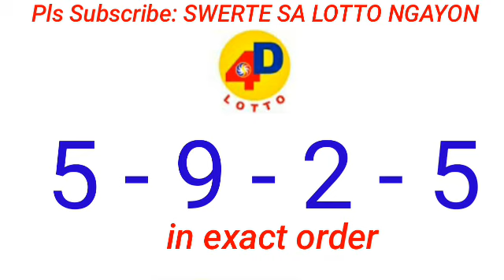PCSO LOTTO 9PM DRAW RESULT TODAY August 2, 2024